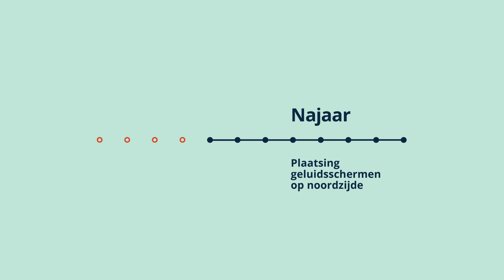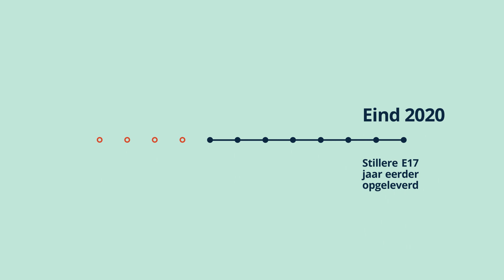Oosterweelwerken E17 versneld en vervroegd klaar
De vernieuwing van de E17 tussen Zwijndrecht en Kruibeke - rijrichting Gent - is vroeger en sneller afgerond dan gepland. Doordat het nog steeds rustiger is op de weg dan normaal, vernieuwen we aansluitend ook de rijbaan richting Antwerpen. Zo is dit stuk snelweg een jaar eerder vernieuwd dan gepland en kunnen in het najaar van 2020 al een deel van de geluidsschermen langs de noordzijde geplaatst worden.

Op 19 mei '20 kreeg de rijbaan richting Gent een laatste laag - geluidsarm - asfalt. Geniet mee van de indrukwekkende beelden.